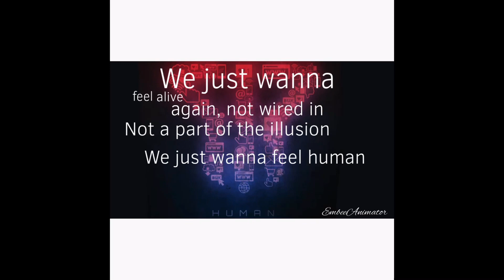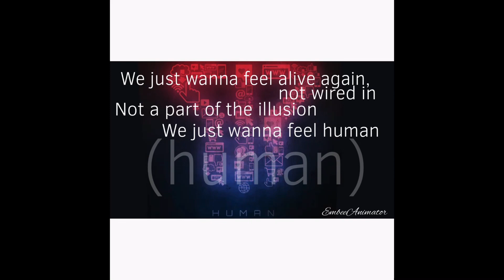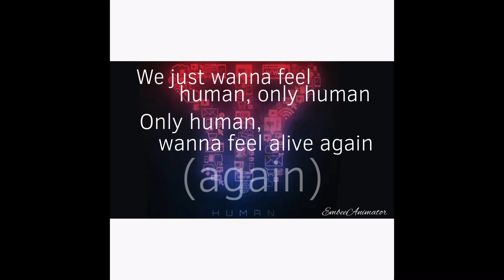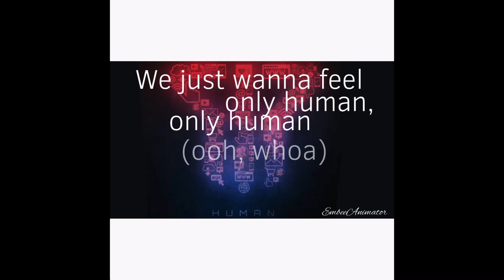Smash Into Pieces - Human(LYRICS)